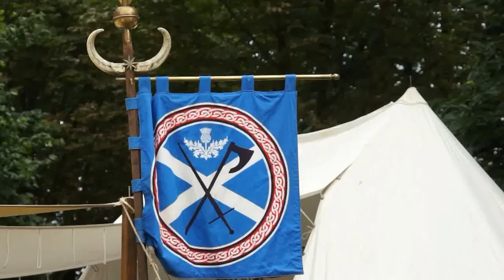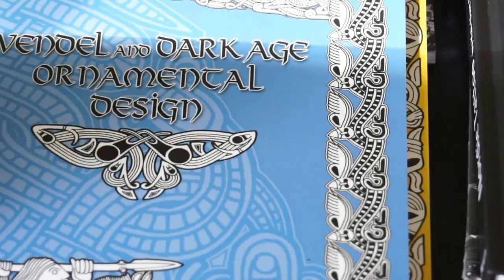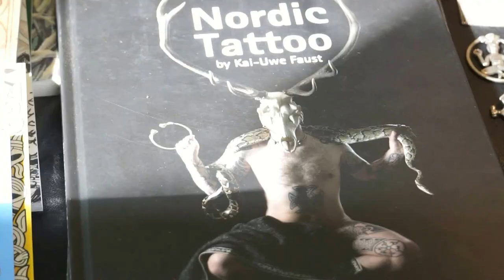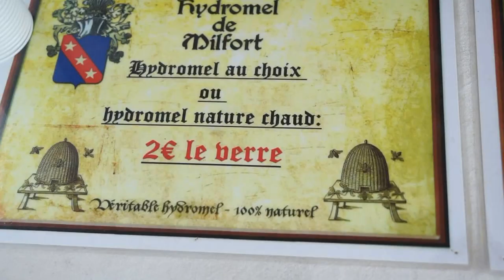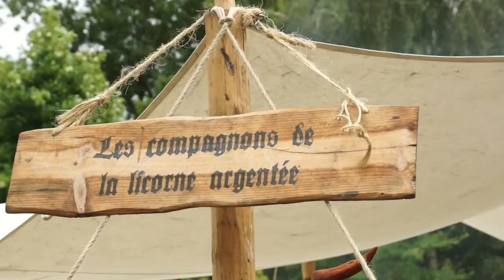Medieval de Soignies